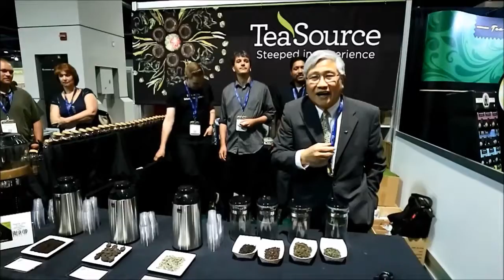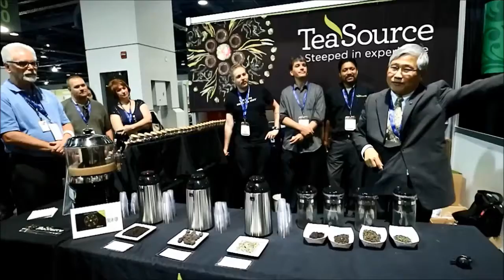Praise for Formosa Oolong !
Oriental Beauty is such a treasure leaf, that comes in a very short two weeks when Paoli (green leafhoppers) visit tea garden...